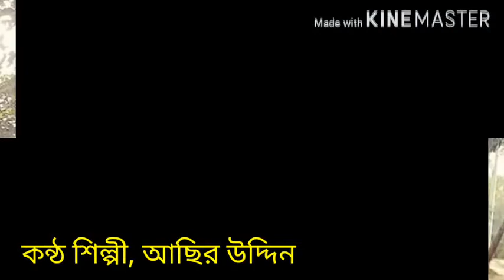পর মানুষে দুঃখ দিলে দুঃখ মনে হয় না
পর মানুষে দুঃখ দিলে দুঃখ মনে হয় না, শিল্পী, আছির উদ্দিন শেখ 💓💓💓
ASIRUDDIN SHEIKH24